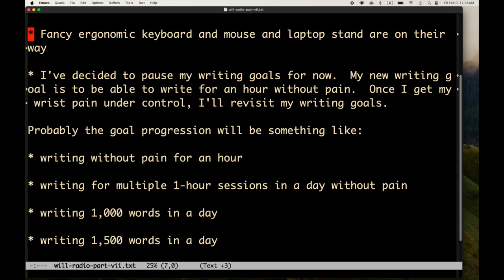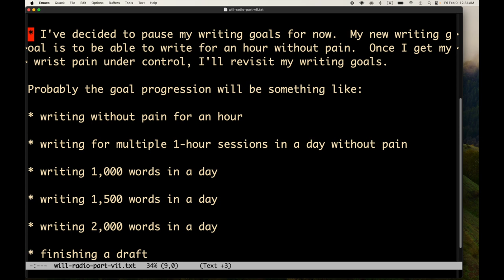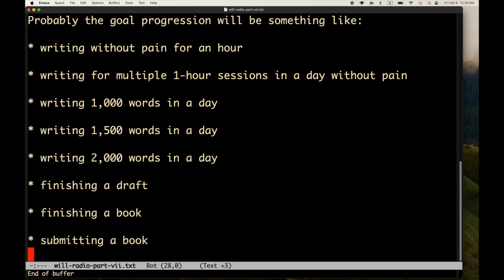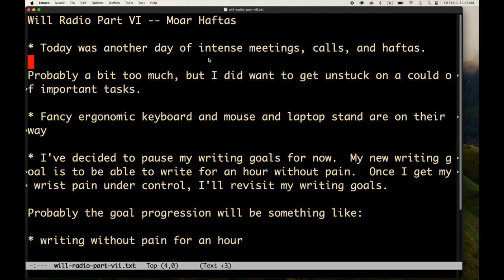Will Radio Part VI -- Moar Haftas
* Today was another day of intense meetings, calls, and haftas.

Probably a bit too much, but I did want to get unstuck on a could of important tasks.

* Fancy ergonomic keyboard and mouse and laptop stand are on their way

* I've decided to pause my writing goals for now.  My new writing goal is to be able to write for an hour without pain.  Once I get my wrist pain under control, I'll revisit my writing goals.

Probably the goal progression will be something like:

* writing without pain for an hour

* writing for multiple 1-hour sessions in a day without pain

* writing 1,000 words in a day

* writing 1,500 words in a day

* writing 2,000 words in a day

* finishing a draft

* finishing a book

* submitting a book